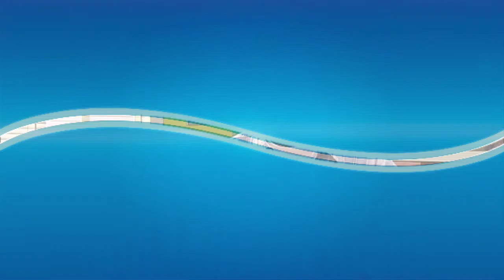Útzár - Road block (2)